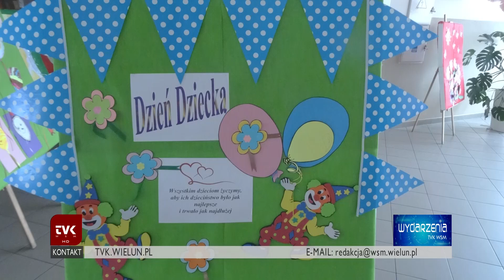TVK WSM - SDK- Dzień Dziecka- wycieczka